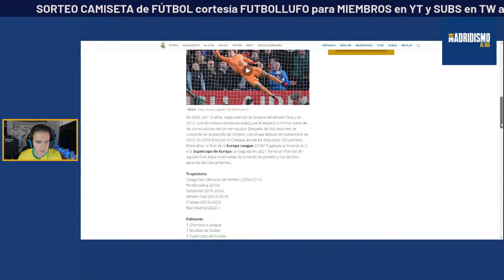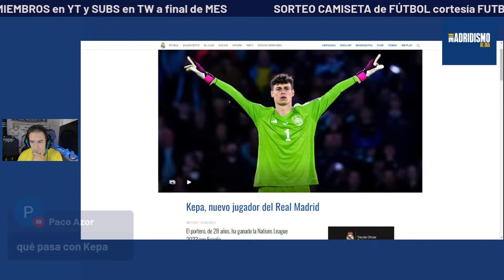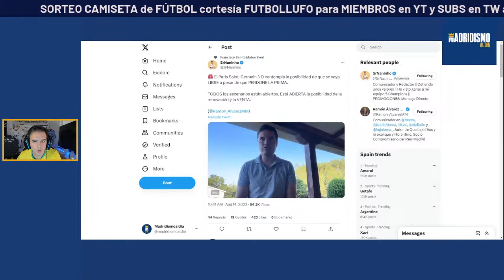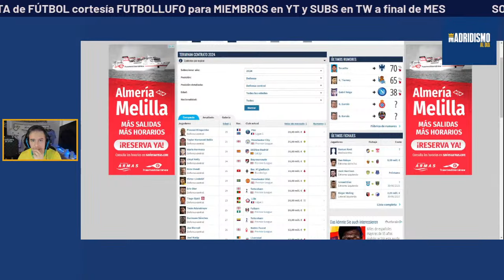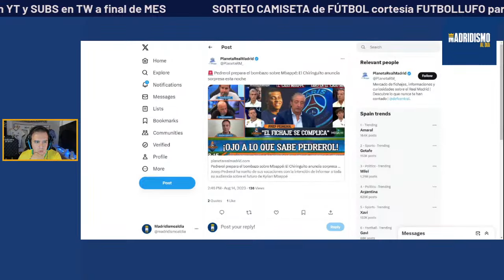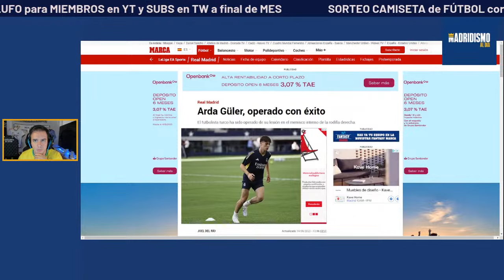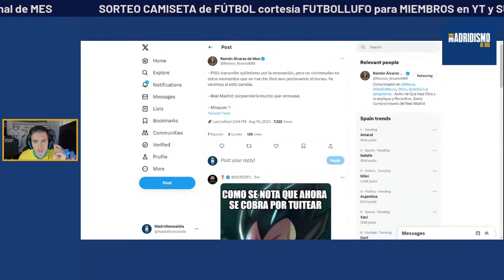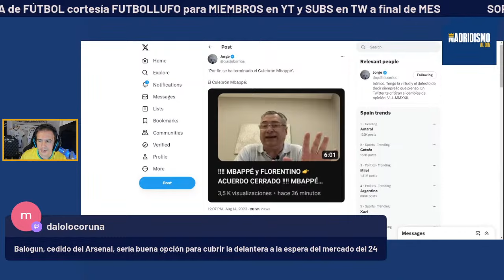✅ KEPA ya es OFICIAL + ¿ QUÉ PASA con MBAPPÉ? + NO habrá RECAMBIO para MILITAO | 210 MAD